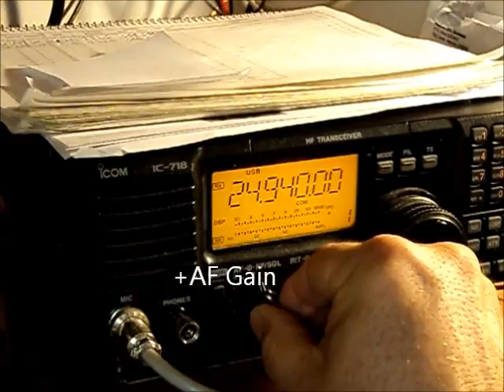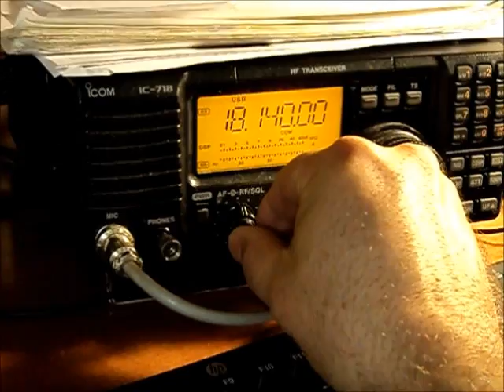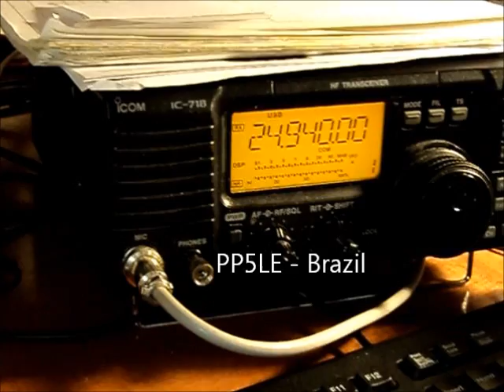T32C heard from Kiritimati by WL7BDO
A brief sample of reception of SSB (Single Side Band) Amateur Radio communication from the DXpedition at Kiritimati (Christmas Island) in the middle of the Pacific Ocean.  Date: October 15, 2011 Time: 4:51GMT